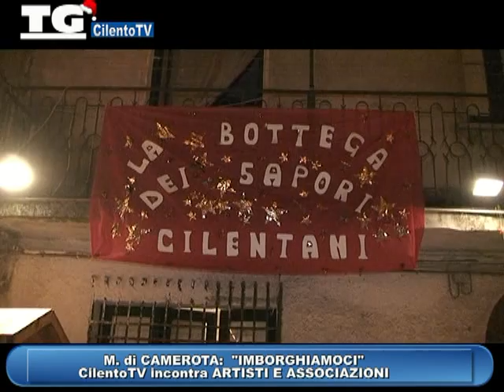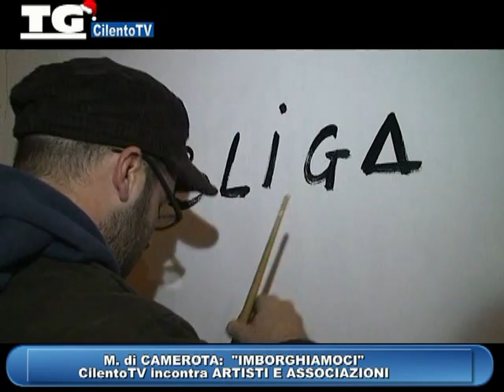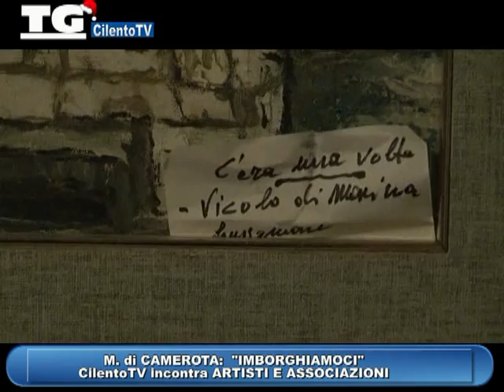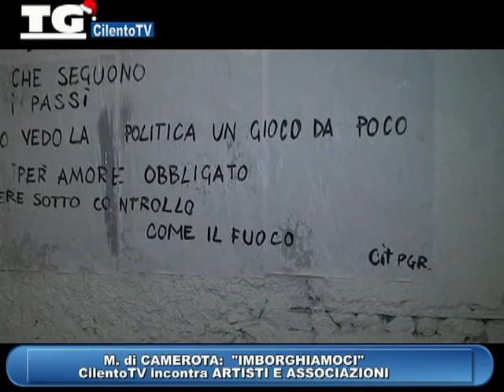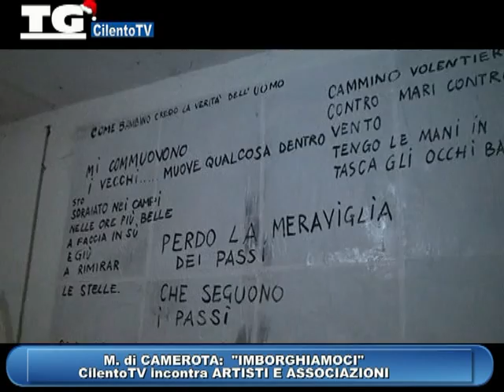CilentoTv Imborghiamoci con Artisti e Associazioni 23 12 2011